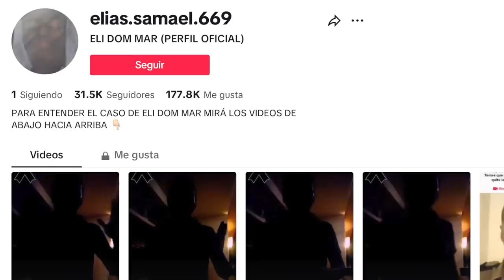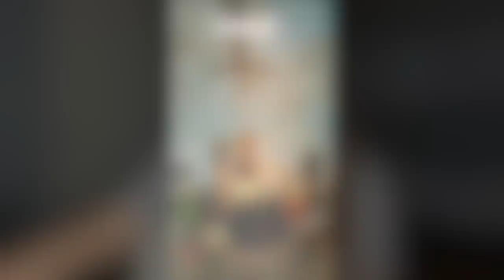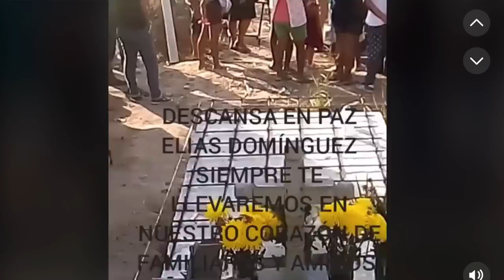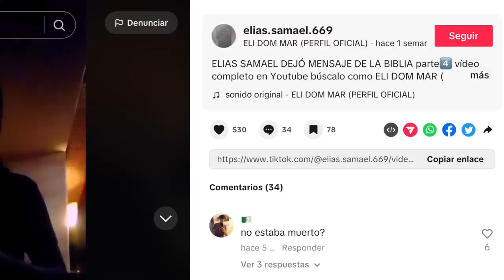Jugó a la ouija Y ALGO EMPEZÓ A PERSEGUIRLO HASTA QUE MUR¡Ó 😖 este caso es MUY FUERTE ⚠️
Los quiero :)!